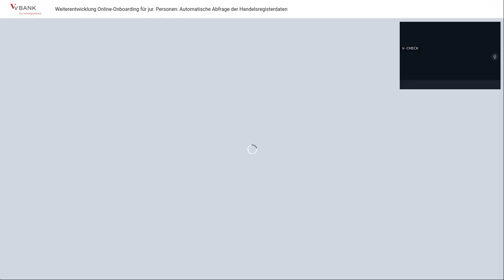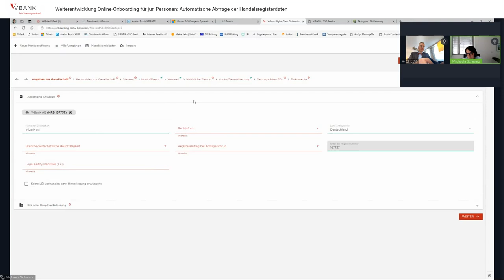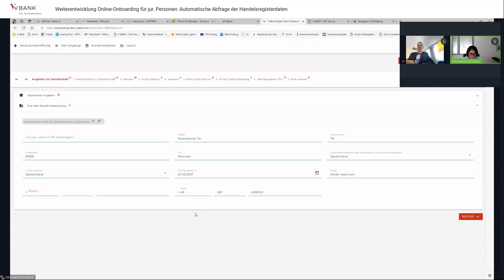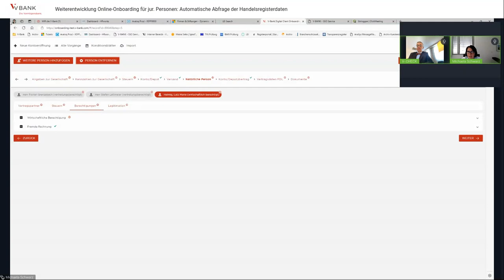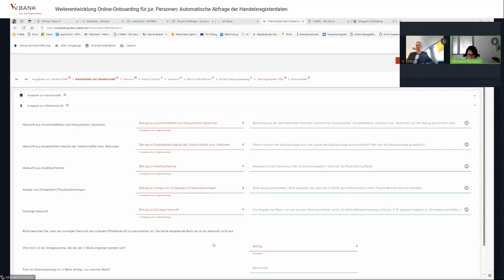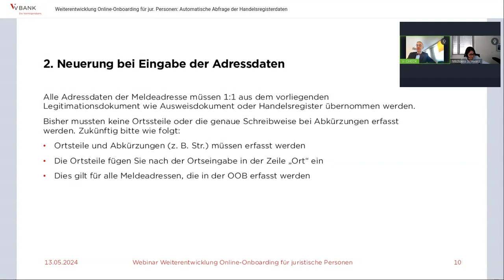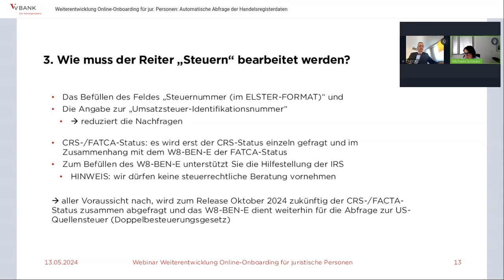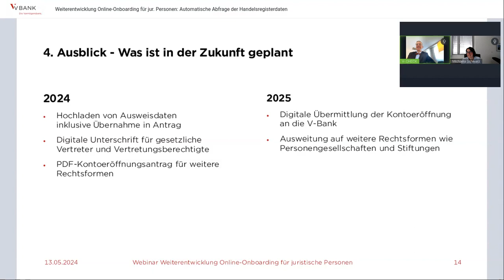Weiterentwicklung Online-Onboarding für juristische Personen | Webinar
In unserem Webinar zeigen wir Ihnen, wie Sie die neuen Funktionalitäten im OOB für juristische Personen anwenden. ✅

Wir erweitern das Online-Onboarding (OOB) für juristische Personen um eine Schnittstelle zum Registerportal (Handelsregisterauszüge + Gesellschafterlisten) für Sie. Damit können zukünftig die benötigten Daten (z. B. wirtschaftlich Berechtigte) automatisch abgefragt werden und im Tool befüllt werden. Das spart Zeit und reduziert die Fehlerquote beim Befüllen von Pflichtfeldern. Konten und Depots für juristische Personen können so noch schneller eröffnet werden.

Außerdem beantworten wir im Webinar u.a. Praxisfragen wie:
👉 Warum wird mir der Kontoeröffnungsantrag nicht zum Drucken angezeigt?
👉 Wie muss der Reiter „Steuern“ bearbeitet werden?

Über die Referentin:
Michaela Schwarz ist bei der V-Bank Expertin im Bereich Kontoeröffnungen für Privatpersonen, Firmen und Stiftungen.